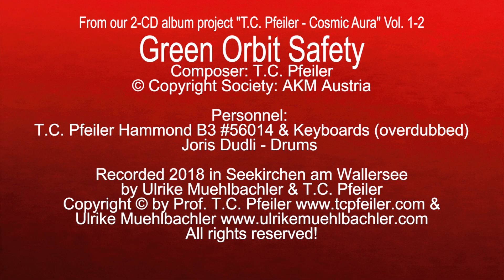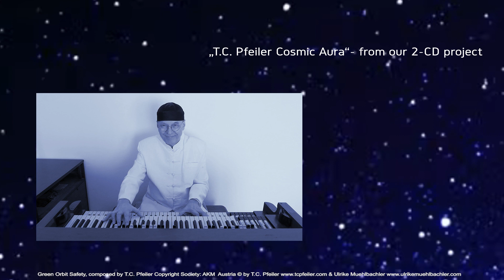Green Orbit Safety, composed by T.C. Pfeiler, Hammond B3, Copyright Society: AKM Austria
Green Orbit Safety
Composer: T.C. Pfeiler
Lyricist: instrumental
© Copyright Society: AKM Austria

T.C. Pfeiler - Hammond B3 #56014 & Keyboards (overdubbed)

Recorded 2018 at Private Vintage Recording Studio, Seekirchen am Wallersee, Austria by Ulrike Muehlbachler